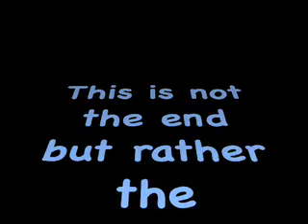Pat and Jarrett: BYE....... For Now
This is the end of our video clips here at Putnam. but not to worry there is more to come.